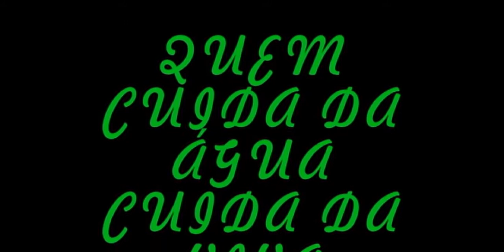RECUPERAÇÃO DE NASCENTES . ÁGUAS DAS CATARATAS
CAPITÃO LEÔNIDAS MARQUES EM PARCERIA COM A COPAVEL